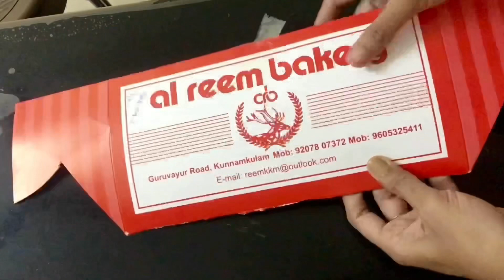Bottle art using onion peels | bottle craft | best out of waste | trash to treasure| diy| home decor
Hai all...

             It’s me your Aami❣️ Today I’m going to show you a bottle craft using onion peels and tissue paper . It’s very easy and simple. You all can do it. So please try it out 🥰

Used materials:
1. Bottle
2. Onion peels
3. Tissue papers
4. Glue
5. Scissors
6. Fenugreek/ beads
7. Acrylic paint
8. Thread